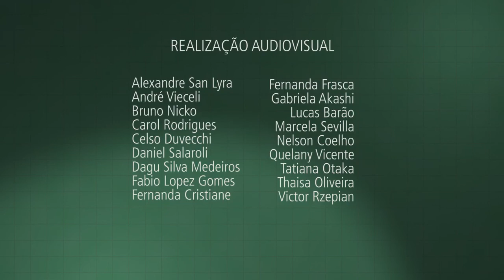Diamagneticismo e água